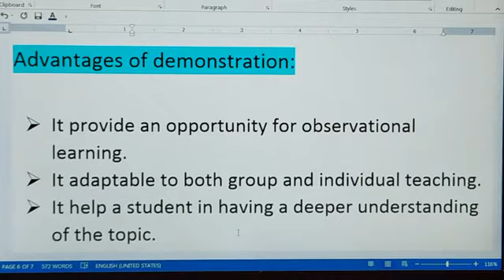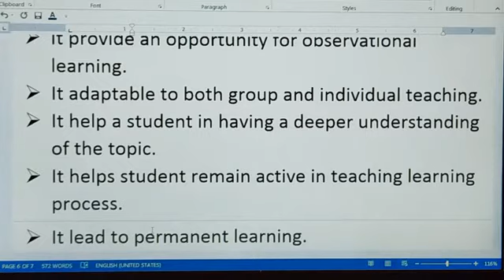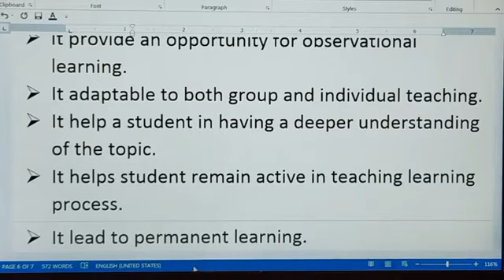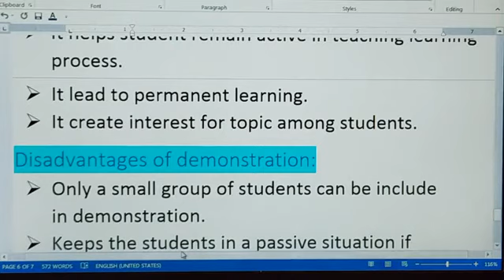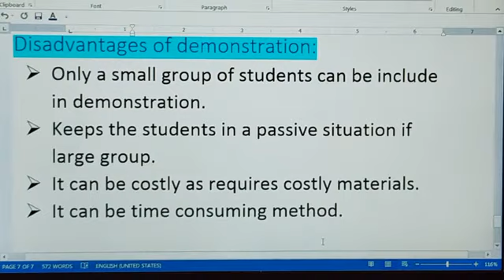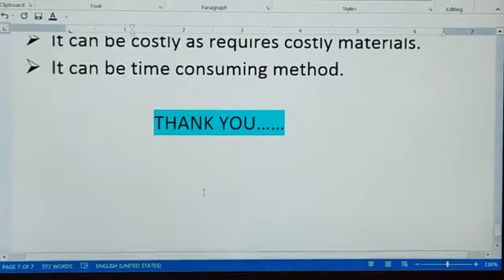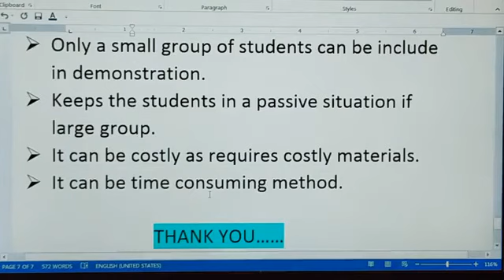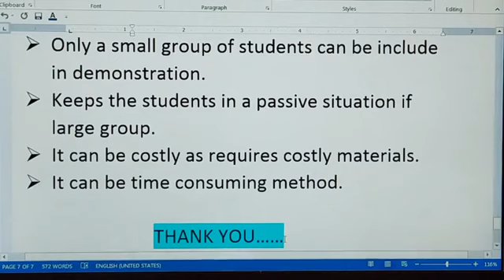Demonstration part 4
Advantage and disadvantage